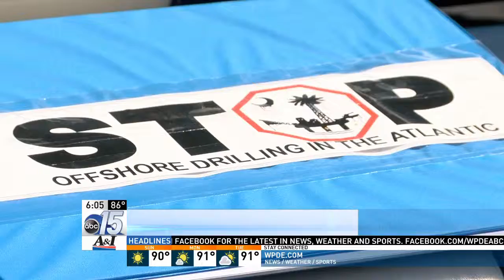Anchor Clips 7-26-15